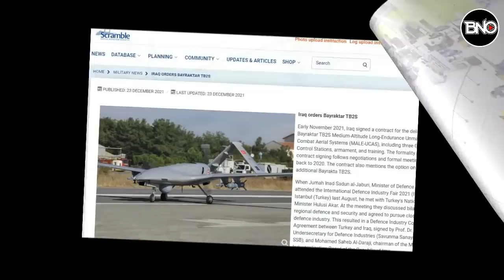Yunan: ABD Uçak Gemisi 5. Blok İçin Geliyor! Akar'dan YUNAN ve MISIR'a NET Cevap!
00:00 HABER ÖZETLERİ
00:21 SELAM
00:26 BAKANLIK HAREKETE GEÇTİ: TÜRKİYE'DE KAPATILMIŞ O KUYULARDAN PETROL FIŞKIRDI!
02:09 IRAK'TAN RUSYA'YA ÇALIM!  MİG 29 YERİNE UYDU KONTROLLÜ BAYRAKTAR TB2 S  SATIN ALDI
05:33 ABD UÇAK GEMİSİ AKDENİZ'E GELİYOR!YUNANİSTAN'IN GÖZÜ YOLLARDA KALDI
07:31 MISIR'DAN GERİLİMİ YÜKSELTEN AÇIKLAMA:"SALDIRGAN VE YAYILMACI EĞİLİMLERİ DESTEKLEMİYORUZ"
09:47 BAKAN AKAR'DAN YUNANİSTAN'A TEPKİ: BEYHUDE BİR GAYRET İÇİNDELER!
11:18 AZERBAYCAN FRANSA'YA NOTA VERDİ
12:59 PUTİN: HZ. MUHAMMED'E HAKARET ETMEK ÖZGÜRLÜK DEĞİL!